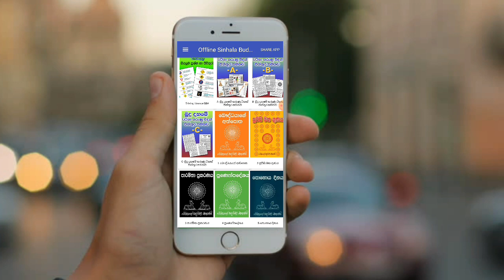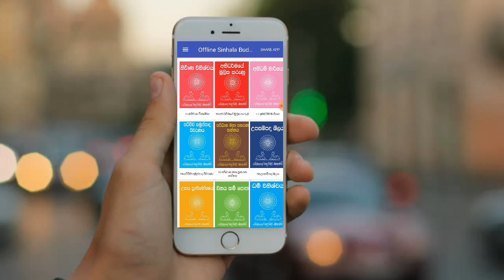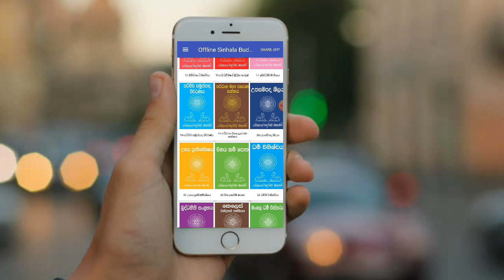Most ven.Rerukane chandawimala thero's books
*ධර්ම දානය පිණිස බෙදාහරින්න*

Theruwan sarani